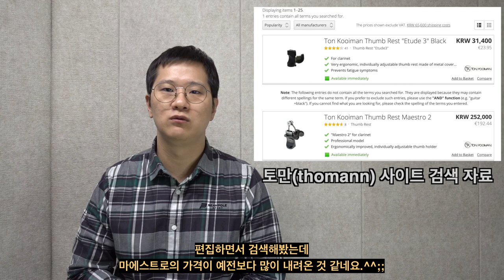클라리넷 엄지손 받침대 "톤 쿠이만 에튜드 3" (Ton Kooiman Etude 3) 리뷰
클라리넷 연주 시
오른손 엄지손가락의 고통을 덜어주는 받침대
톤 쿠이만 에튜드3의 리뷰입니다.
엄지손가락의 굳은살 혹은 목걸이줄이 불편하신 분
그리고 클라리넷의 무게때문에 통증이 있으신분들에게
도움될만한 연장(?) 입니다.
한번 보시고 구입해보세요.^^